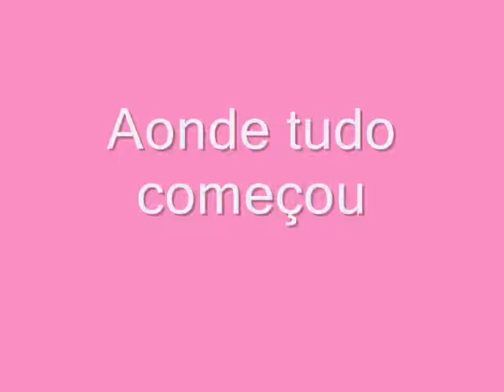Lulus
Amigas eternas